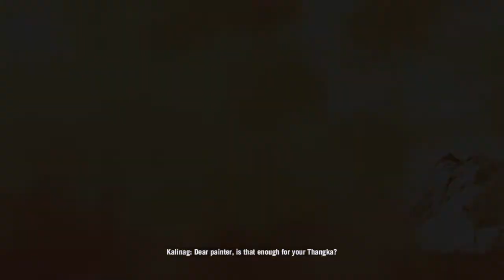Far Cry® 4 Raskshasa boss battle - Shangri -la PS4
Taking down the Rakshasa with a death inbetween lol